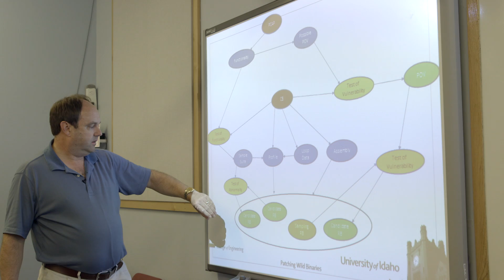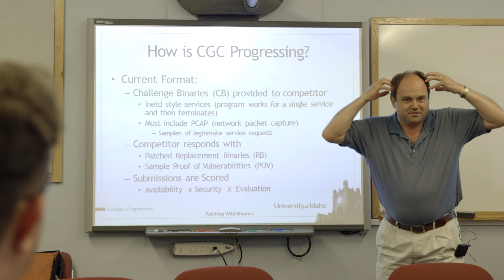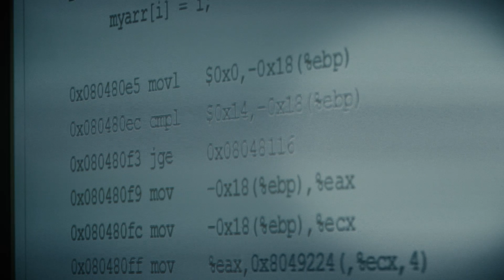Team CSDS: DARPA's Cyber Grand Challenge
This self-funded team consists of Dr. Jia Song, a postdoctoral researcher, and Dr. Jim Alves-Foss, director of CSDS. Although a small team, they are building from scratch a new and innovative custom tool suite to participate in the Cyber Grand Challenge. New to the Capture-the-Flag environment, they bring a perspective built on years of experience in different aspects of cybersecurity.

Cyber Reasoning System: Jima